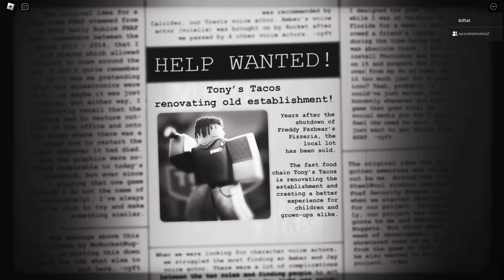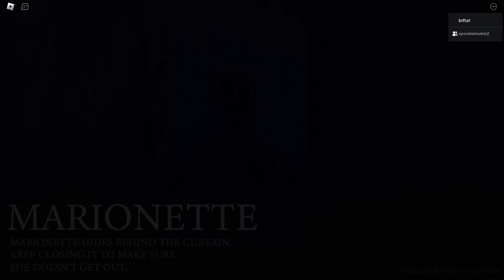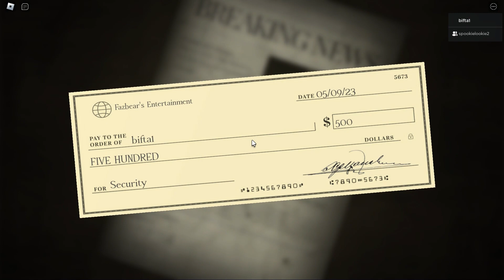HarryGaming_5 Plays Forgotten Memories (Night 1)